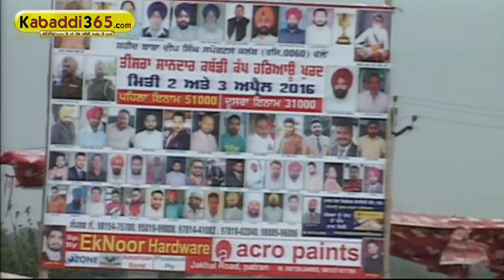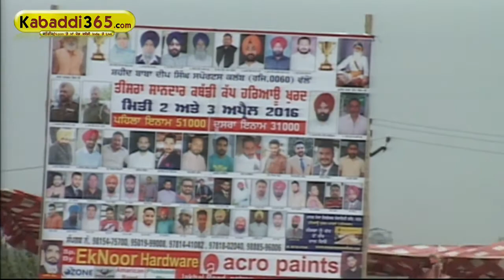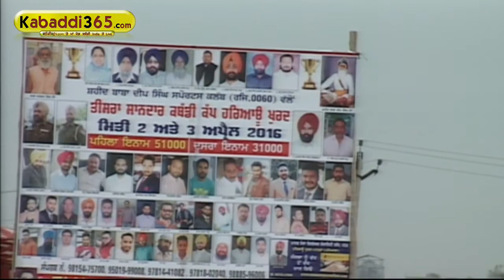(4) Haryaoo Khurd (Patiala) Kabaddi Tournament 3 April 2016